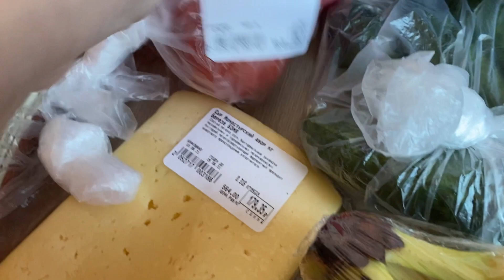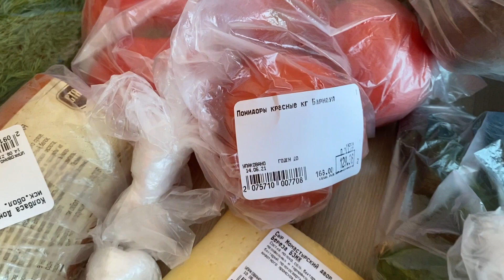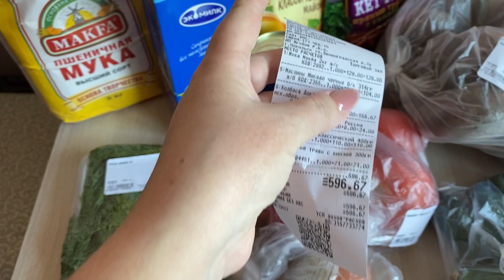Норильск/Бюджетно закупились/Домашняя пицца.